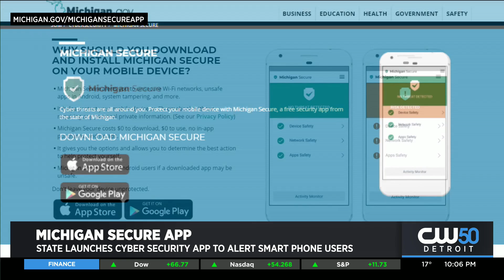Michigan Secure App: State Launches Cyber Security App To Alert Smart Phone Users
The state of Michigan is offering a free mobile security app designed to block cyber threats.